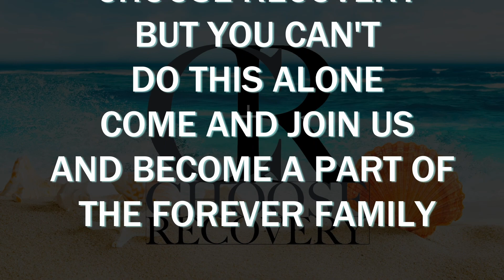Testimony night - Frankie (01 29 2024)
CR at Cedarview Community Church

Choose Recovery is a Christ centred 12 step healing program

Do you want to trust God with your whole life, yet live in fear?
If you are honest, do you know you are not happy?
Is serenity only an ideal; seldom experienced?
Do you find your personal life is troubled?
Are your relationships clouded by conflict and confusion?
Do you find people in your life can't understand you?
Do others not love you as you feel you should be loved?
Do you have resentments, anger, fear or loneliness?
Do you have persistent feelings of low self worth, shame, guilt?
Do you have recurring pain about relationships and living in general?
Have you tried to change your behaviours without success?
Have you tried to change the behaviours of people around you?
Have your even called God in on the struggle to change those close to you or yourself without apparent result?
Do those whom you try to "help" not cooperate?
Do you feel angry or hurt, asking, "Why do they resent me?"
Do you think, "They should just do what I say?"
Do you tell others, "I am only trying to help them?"
Have you realized that you can't even fix your own pain?
Do your prayers for God's help not relieve the pain?
Have you not told anyone of your secret pain?
Does life not respond to your manipulations?
Are you realizing you don't have the needed power?
Are you lacking spiritual resources to overcome the pain?
Do you have a difficulty and want to change?

In person every Monday night @ 7PM